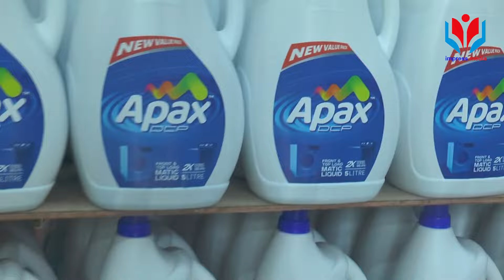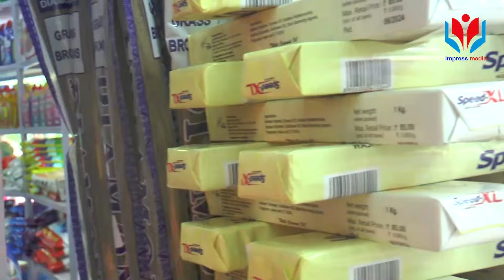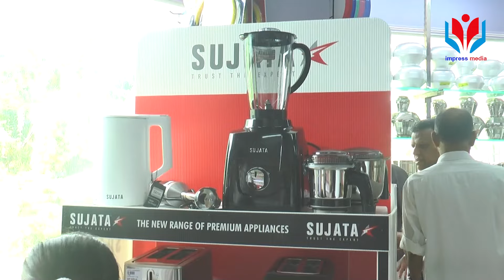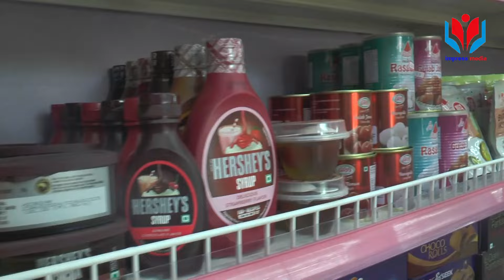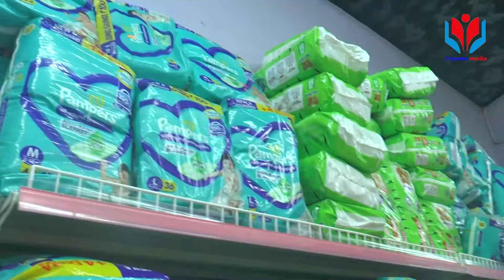KOROTH SUPER MARKET INAGUARATION